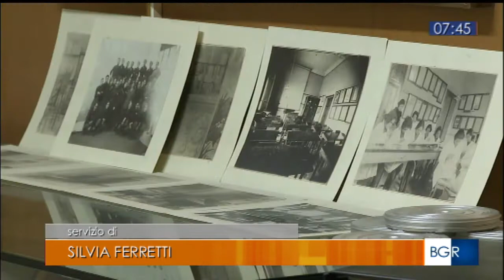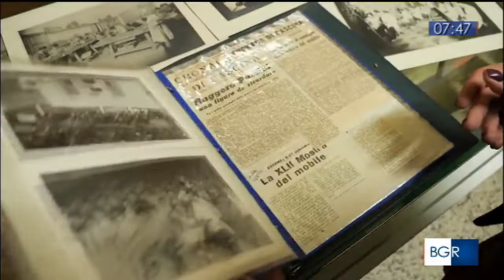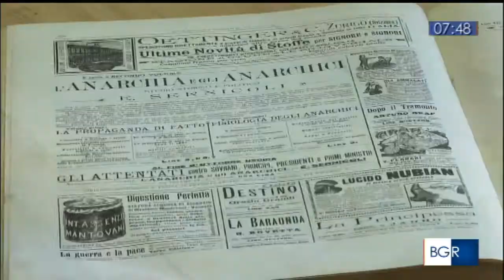LA SOCIETÀ OPERAIA di CASCINA al "TG BUONGIORNO REGIONE" su RAI TRE con MERI GRONCHI - 23/02/2022